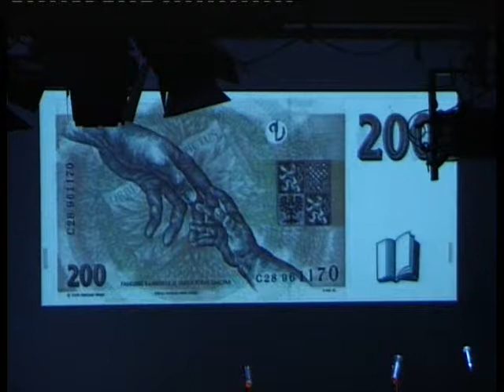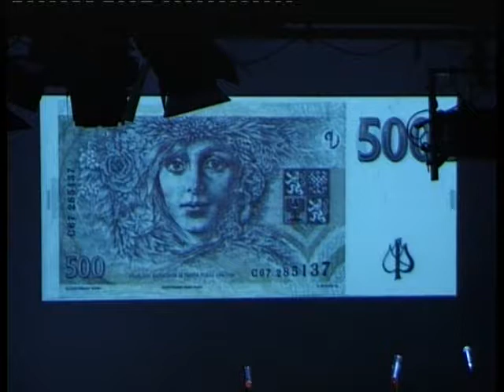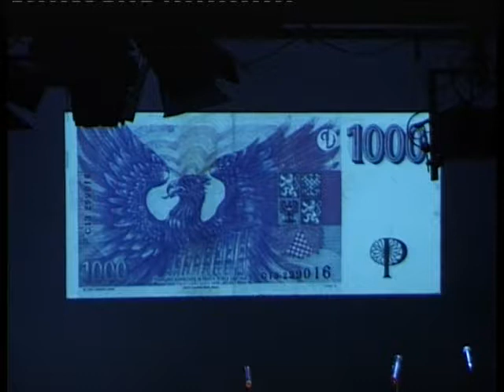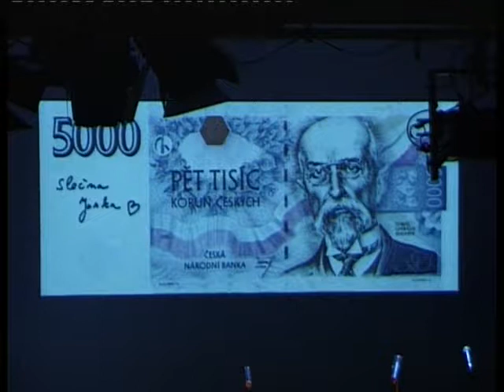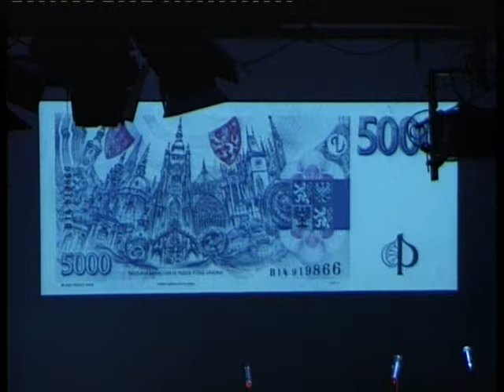EKG - O Lásce a Penězích (20.3.2012)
Literární kabaret Igora Malijevského a Jaroslava Rudiše bude v pondělí 19. března a v úterý 20. března věnovaný Lásce a Penězům. Autoři pozvali do pražského Divadla Archa básníka, spisovatele, textaře a zpěváka skupiny Visací Zámek Jana Hauberta, výtvarnici a průkopnici signumartu slečnu Jarku a ekonoma Tomáše Sedláčka. Hraje hip-hopový projekt Bonus!